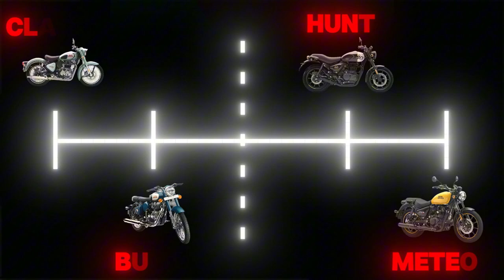Royal Enfield Classic 350: A Timeless Icon or a Disappointment?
**Royal Enfield Classic 350: A Timeless Classic with Modern Flaws**

The Royal Enfield Classic 350 is a motorcycle steeped in history and nostalgia. Its classic design, comfortable riding position, and thrumming engine have captivated riders for generations. However, like any machine, it has its strengths and weaknesses.

**Good Sides:**

* **Iconic Design:** The Classic 350's timeless design is its most recognizable feature. Its retro aesthetics, chrome accents, and vintage styling appeal to a wide range of riders.

* **Comfortable Ride:** The upright riding position and well-cushioned seat make the Classic 350 suitable for long rides. The relaxed ergonomics reduce fatigue on extended journeys.

* **Thumping Engine:** The 349cc single-cylinder engine delivers a signature Royal Enfield thump, providing a unique riding experience. Its low-end torque makes it easy to ride in city traffic.

* **Customization Potential:** The Classic 350 is highly customizable, allowing riders to personalize their bikes with various accessories and modifications.

**Bad Sides:**

* **Vibrations:** The engine vibrations, especially at higher RPMs, can be felt throughout the bike, affecting rider comfort.

* **Fuel Efficiency:** The Classic 350's fuel efficiency is average, requiring frequent refueling stops.

* **Heavy Weight:** The bike's weight can make it cumbersome to maneuver at low speeds, especially for less experienced riders.

**Overall:**

The Royal Enfield Classic 350 is a motorcycle that appeals to those who appreciate its heritage and character. While it may not be the fastest or most fuel-efficient bike, it offers a unique riding experience that is hard to replicate. If you're looking for a stylish, comfortable, and nostalgic ride, the Classic 350 is worth considering. However, if you prioritize performance and modern features, you may want to explore other options.